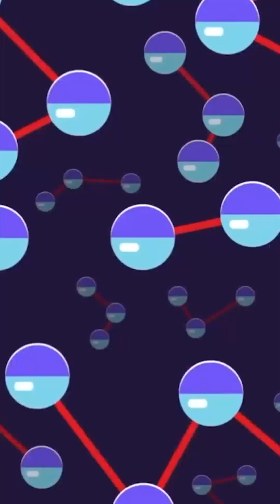Unraveling the Enigmatic Mysteries within the Large Hadron Collider.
In this short video we hear about Max Laughlin's thought on the Hadron Collider at CERN Switzerland and how scientists may have caused the Earth to shift into another dimension. His theory and scientific explanation was shared by experts around the world.

Is it true that this is some seriously dangerous tech? Elon Musk seems to think so